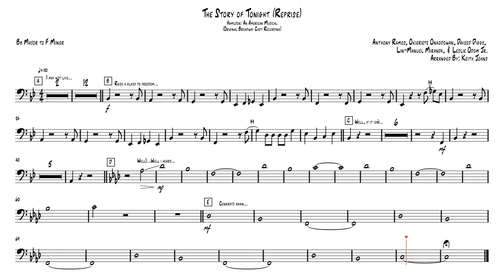The Story of Tonight Reprise - Hamilton: An American Musical (Bass Guitar Sheet Music)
Follow this link to go to my original sheet music.

This video is geared towards a five string bass because that is what the bassist was using to record the song.

The Tuning is B E A D G starting from the bottom up.